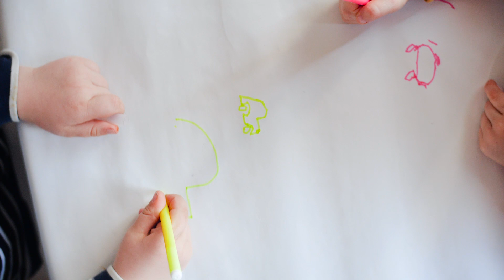DessineMoiLaPorscheDeTesRêves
Il n'y a pas d'âge pour rêver et le dessin est une source infinie d’inspiration…
Passion, émotion, partage : c’est en s’appuyant sur ces valeurs primordiales pour notre marque que les Centres Porsche Nantes et Rennes lancent aujourd’hui leur opération DessineMoiLaPorscheDeTesRêves destinée aux enfants jusqu’à 10 ans.
En cette période de confinement forcé, nous invitons tous les enfants à nous envoyer leurs dessins de Porsche :
 par post, MP ou par mail
 en indiquant le prénom de l’enfant et son âge
 en utilisant le DessineMoiLaPorschDeTesRêves.
Pour chaque dessin reçu les Centres Porsche Nantes & Rennes reverseront 1€ à @AssociationCourirAvec, qui permet aux jeunes en situation de handicap de participer à une compétition sportive.
Alors, à vos crayons, prêts, partez !